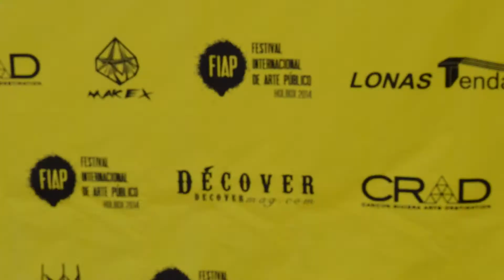DÉCOVER presents FIAP on Holbox island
Visual arts festival on the Mexican island of Holbox in 2014.